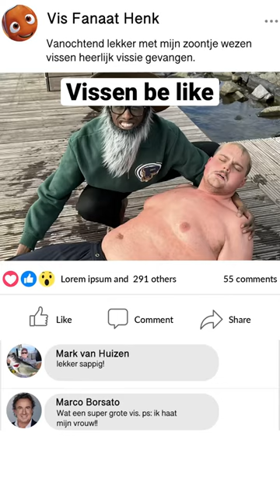Deze foto gaat op facebook